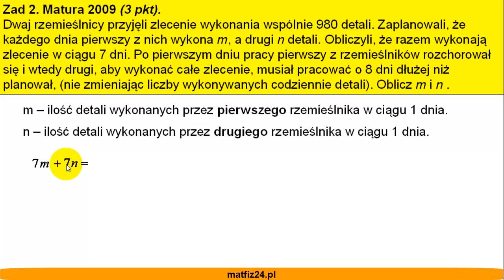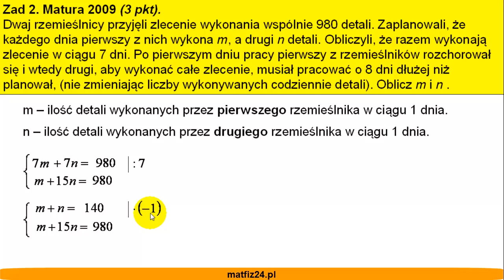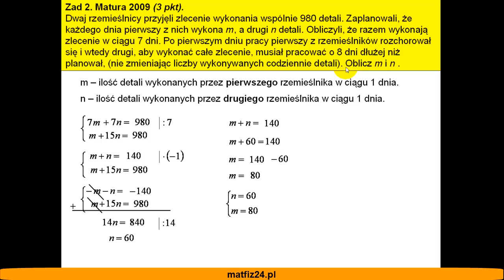Matura z Matematyki 2009 - zad 2 - Układ równań - Matfiz24.pl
Zadanie 2
Dwaj rzemieślnicy przyjęli zlecenie wykonania wspólnie 980 detali. Zaplanowali, że każdego dnia pierwszy z nich wykona m, a drugi n detali. Obliczyli, że razem wykonają zlecenie w ciągu 7 dni. Po pierwszym dniu pracy pierwszy z rzemieślników rozchorował się i wtedy drugi, aby wykonać zlecenie, musiał pracować o 8 dni dłużej niż planował (nie zmieniając liczby wykonywanych codziennie detali). Oblicz m i n.

Zadanie to należy rozwiązać przy pomocy układu równań. Może ten układ rozwiązać metodą podstawiania lub metodą przeciwnych współczynników. W nagraniu pokazują jak rozwiązać ten układ metodą przeciwnych współczynników.

Zapraszam.
Marek Duda